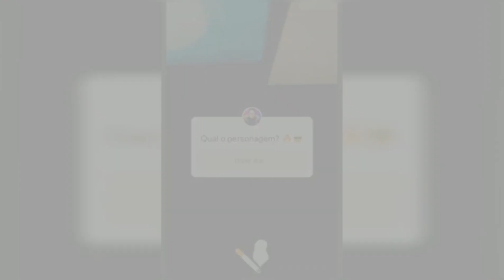Rap do Yami (Black Clover) - SEM CHANCES | Takeru [PRÉVIA] [CONFIRMADO?]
•Prévia postada no Instagram do Takeru: @takeruoficial e tudo indica que será um Rap do Yami (Black Cover) que irá ser lançado! 🔥

✨ASSUNTOS RELACIONADOS✨
ANIME E ANIMES, GEEK, CULTURA POP
RAP GEEK, RAP NERD, TRAP
INSTRUMENTAL, BEAT
MÚSICA, MÚSICA BRASILEIRA
RAPPER E RAPPERS